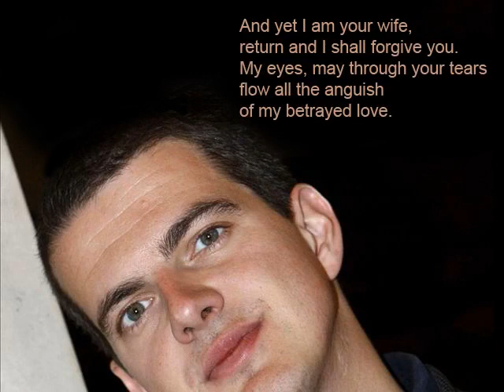Se lento ancora il fulmine - Vivaldi - Philippe Jaroussky & Ensemble Artaserse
Live in 2014 (encore). From Vivaldi's opera Argippo (RV 697), 1730. Thank you!